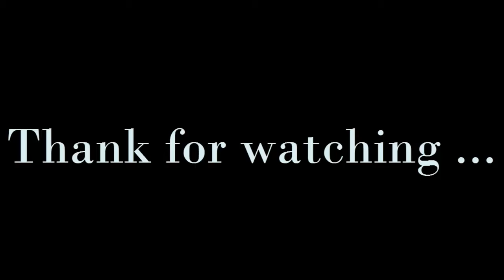Drawing pencil manga by mr.T (part 2)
Drawing pencil manga by mr.T !

I tried to draw with black color pencil and draw a sketch here.
so I hope this drawing video can show my my drawing process to all of you. hope it help you to draw anime girl step by step. This is a black and white drawing tutorial. You can simply use a pencil or color pencil.

check my videos everyday! Also, i love teach drawing manga girl as i love watching manga and anime. Please draw together with me.

I watch many youtube that is speedpainting and i understand beginners would like to learn drawing in real time drawing. so i teach the manga girl drawing by showing my whole drawing process without editing or many edition. please enjoy. thanks !!